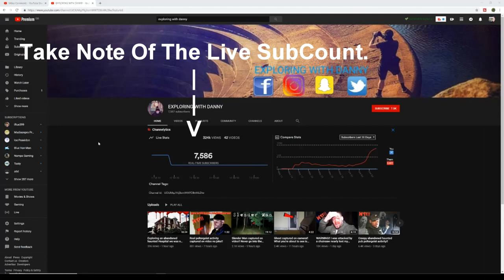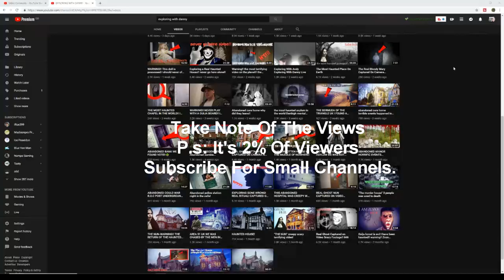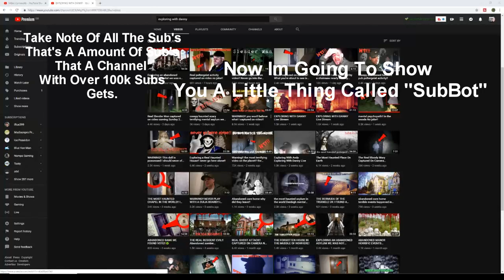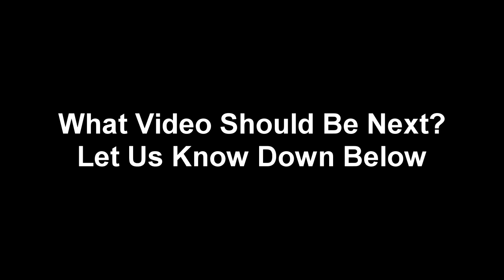Exploring With Danny Could be Using Sub Bot | What Do You Think???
Fake Paranormal Investigators,

More Video's Will Be Coming Soon,
This Type Of Content Does Take Time To Make,

Be Sure To Post You Opinion Below